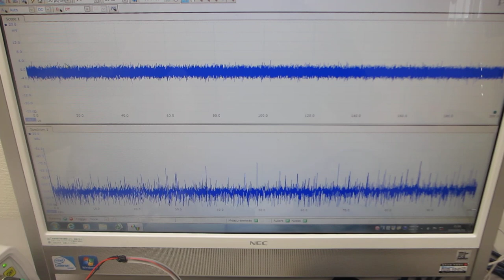メガヘルツの超音波発振による、表面検査実験（超音波システム研究所）